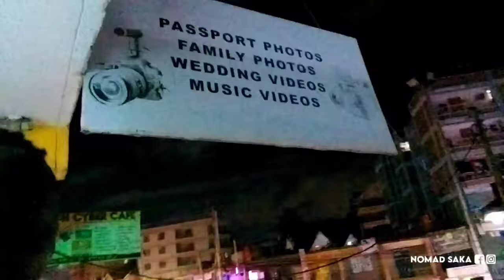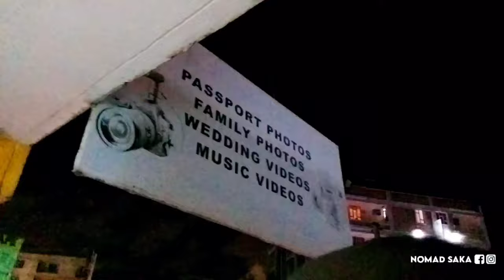The Point Of No Return ❤️ Meet Saka Junior 😍